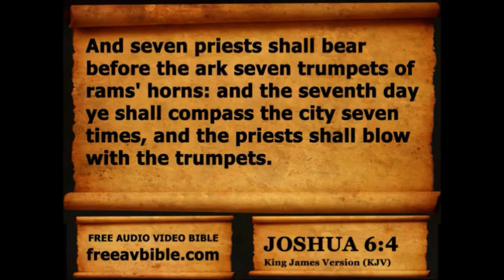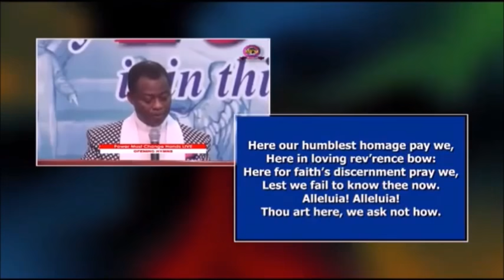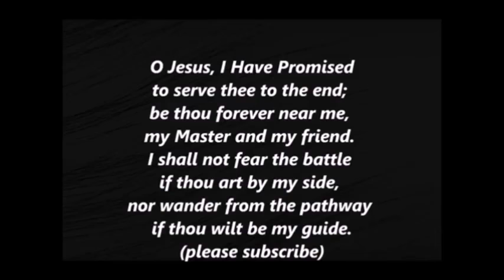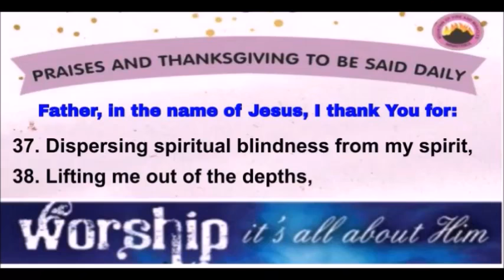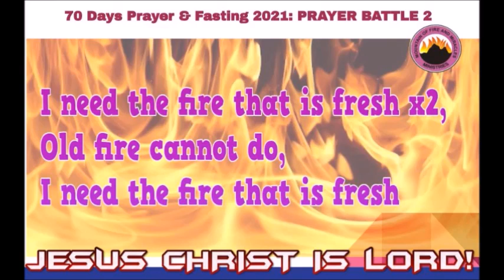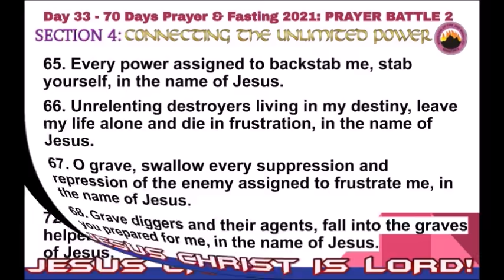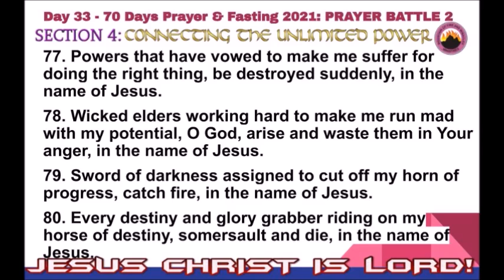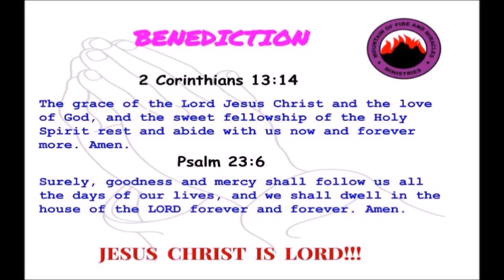Day 33 MFM 70 Days Prayer & Fasting Programme 2021.Prayers from Dr DK Olukoya, General Overseer, MFM